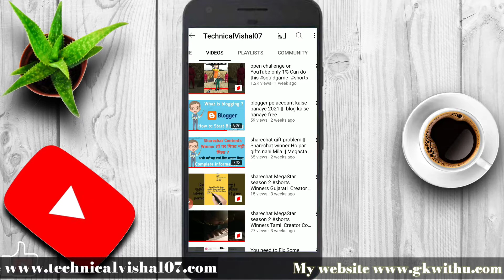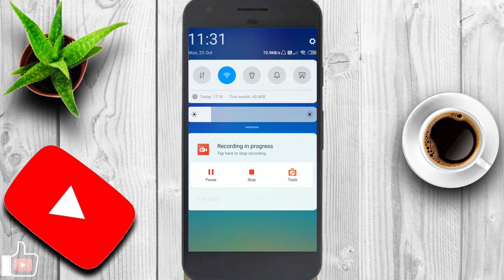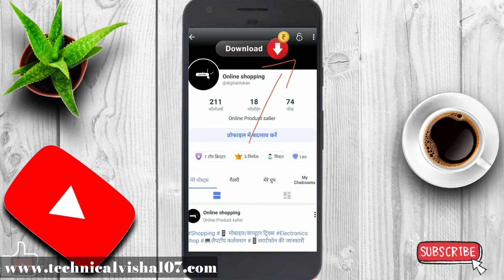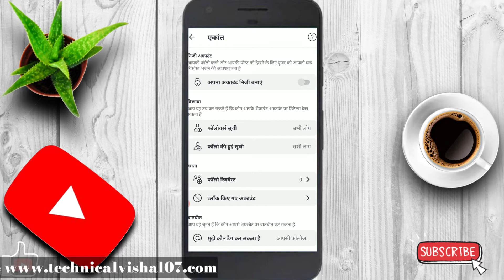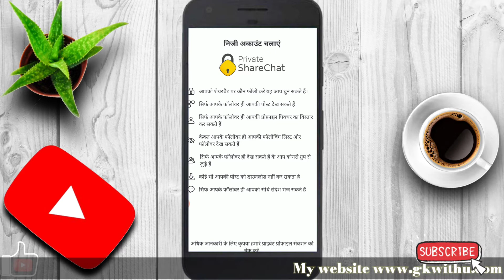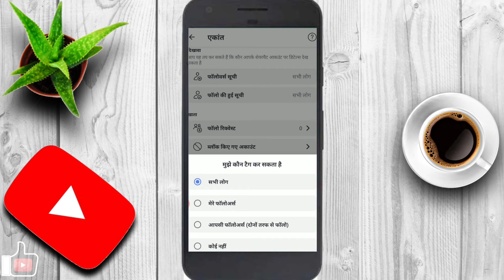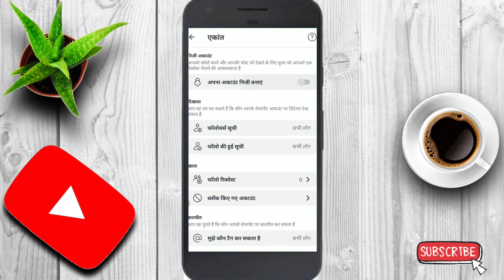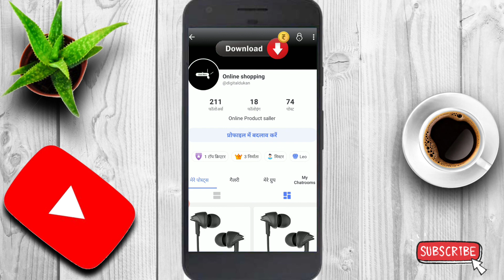Sharechat Privacy Settings Kese Kare || Sharechat Private Account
Sharechat Privacy Settings Kese Kare || Sharechat Private Account Kese Banaye

 :- If Not Working Plz Search On Telegram = @Gkwithu Or  Technical20saal

(@_@)FACEBOOK :- @gkwithu

link for Download Apk

sharechat new update
sharechat app
sharechat new update todasharechat new update today
Sharechat private account kaise banaye
Sharechat private account malayalam
Sharechat account ko private kaise kare
Sharechat privacy settings tamil

sharechat latest update
sharechatnewupdate2021